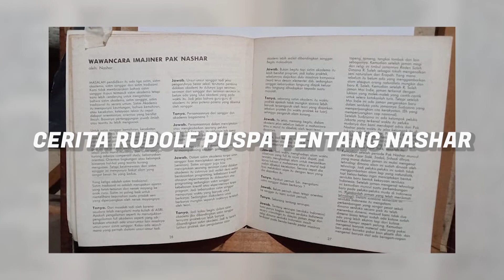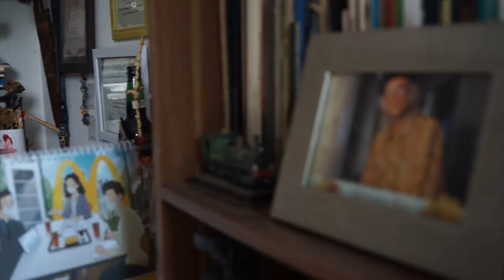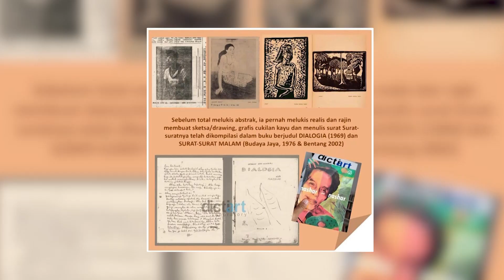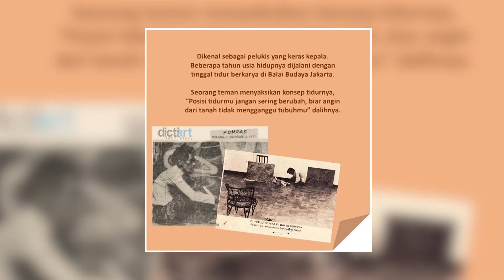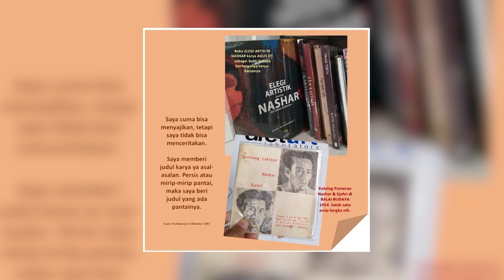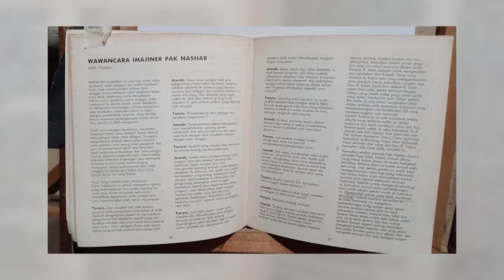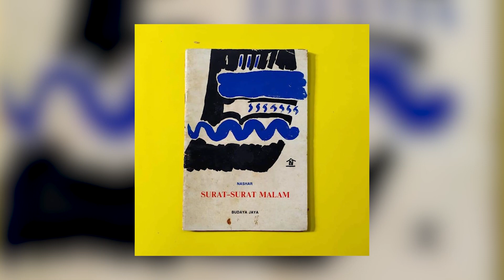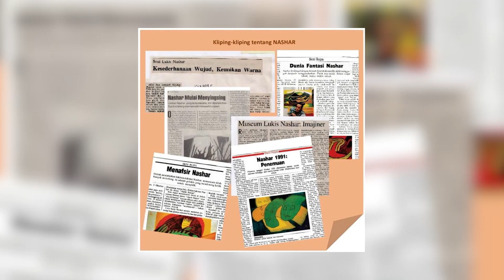KONGKOWSENI CERITA RUDOLF PUSPA TENTANG NASHAR